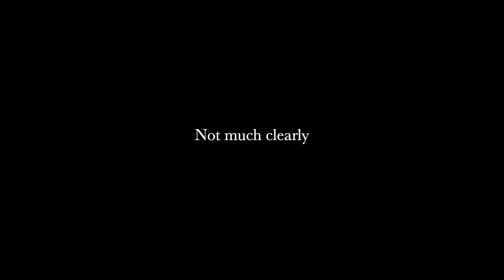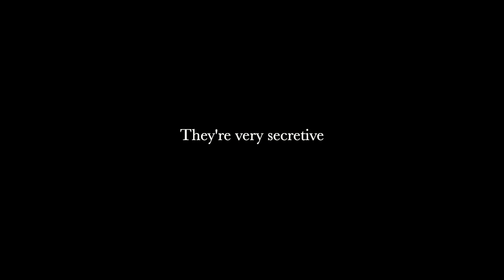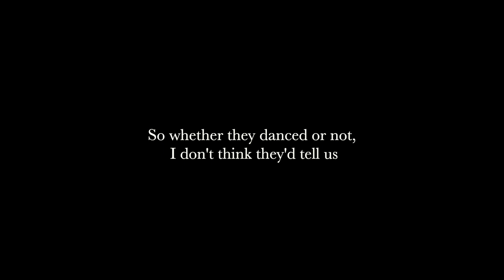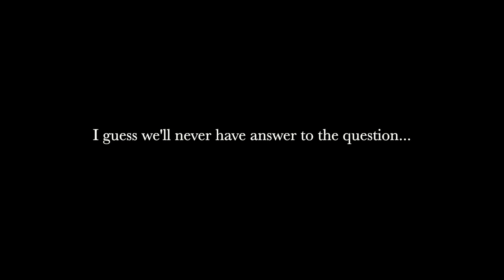Do Cows Dance?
This is a question that has always bothered me